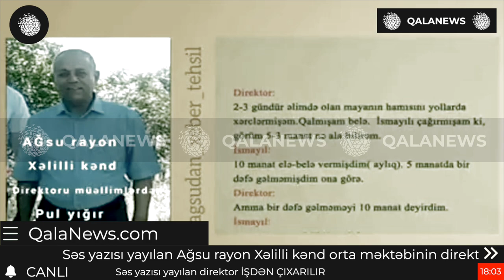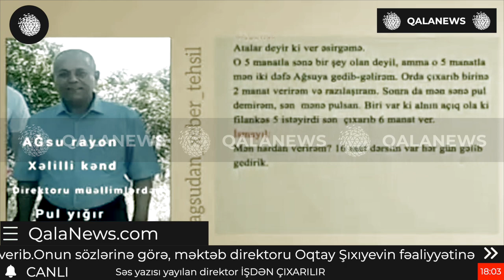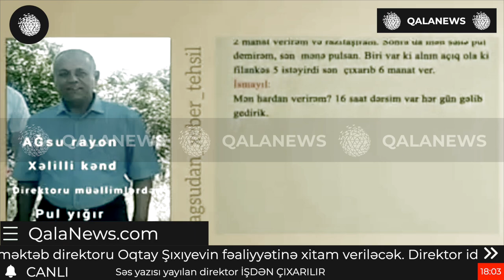Səs yazısı yayılan direktor İŞDƏN ÇIXARILIR - SES YAZISI - TAM VERSIYA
Səs yazısı yayılan Ağsu rayon Xəlilli kənd orta məktəbinin direktoru ilə bağlı qərar verilib.

Bu barədə QalaNews.com-a Regional Təhsil İdarəsinin İctimaiyyətlə Əlaqələr üzrə məsul şəxsi Anar Osmanov məlumat verib.

Onun sözlərinə görə, məktəb direktoru Oqtay Şıxıyevin fəaliyyətinə xitam veriləcək. Direktor idarəyə çağırıldı.

Onun bu məsələ barədə izahatı alındı. Yayılan səs yazısı ötən ilə aiddir. Bu il Oqtay Şıxıyevin 65 yaşı tamam olduğu və direktorlarla bağlı 1 illik bağlanan müqaviləsi bitdiyi üçün onun işinə dekabrın 31-i xitam veriləcək.